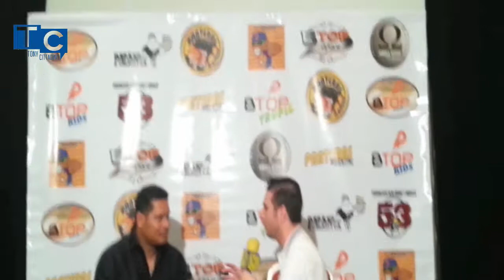Entrevista Bob Abreu anunciando su retiro de la LVBP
Entrevista realizada para Noticiero Venevisión. El video no es el original. Es un video aficionado propio. Bob Abreu anunció que la temporada 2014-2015 sería la última en la LVBP.